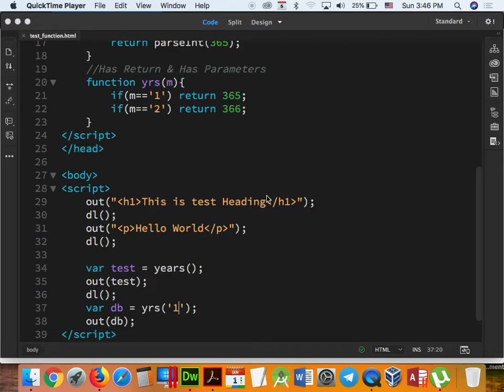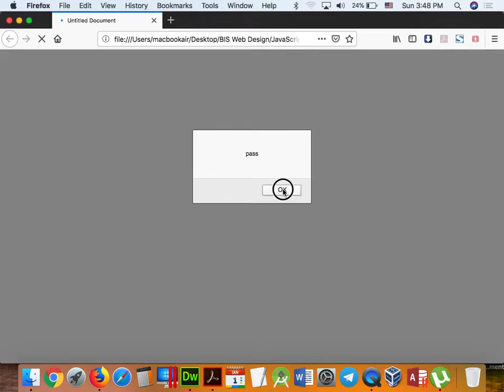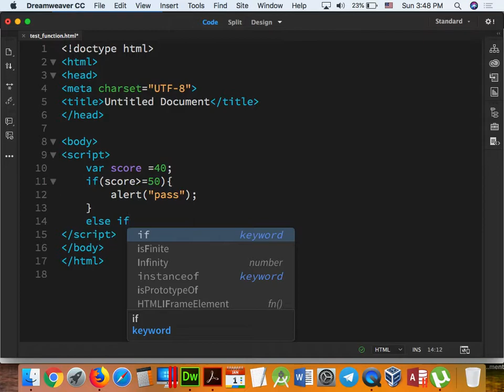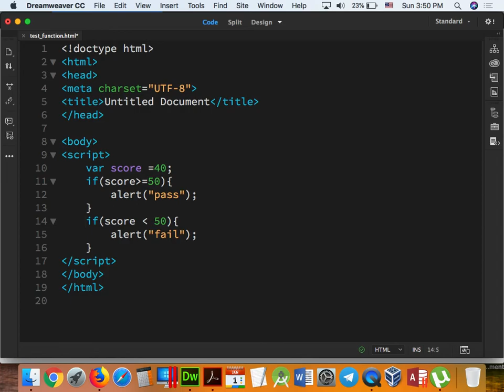Part 039 - JavaScript 19 BIS.